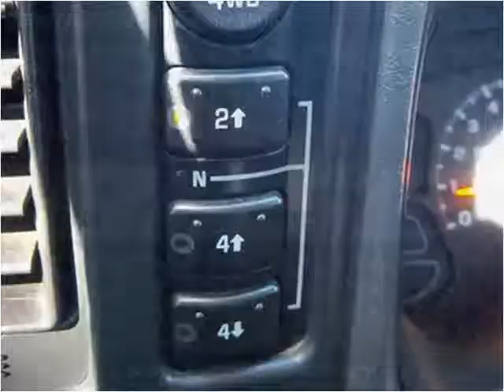2006 Chevrolet Silverado 1500 available from Matthew's Motor